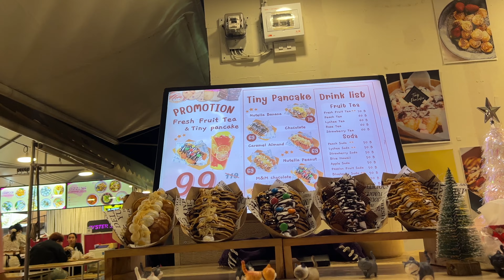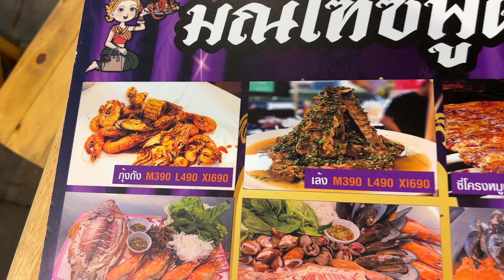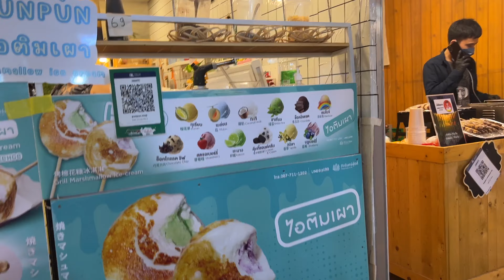🇹🇭 Train Night Market Ratchada STREET FOOD and SHOPPING Bangkok Thailand 2023